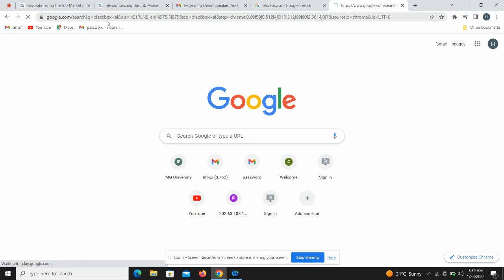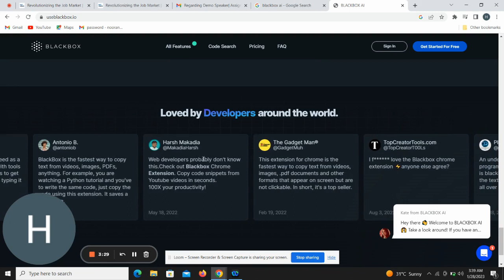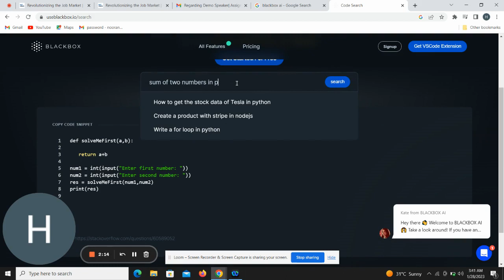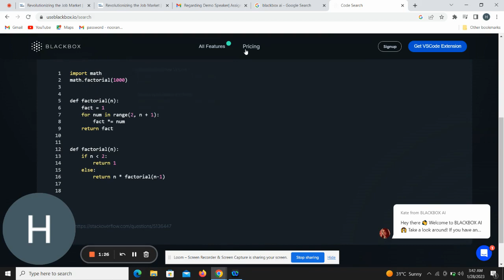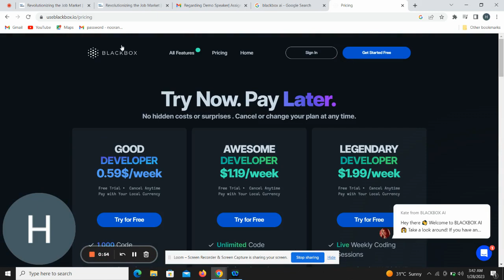Blackbox AI...codingpractice nxtwave #